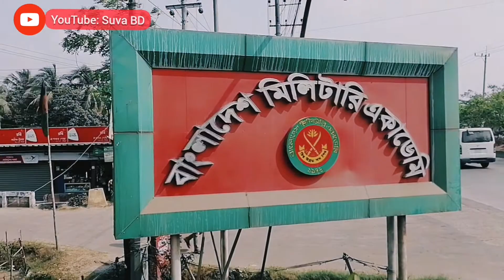জাহাজের মালামাল কিনুন। Ship Breaking Market CTG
Ship Antique Accessories.
In this video, I`ll show you Chittagong Ship Breaking Market which is located in Madambibir Hut Vatiary Shitakundo. In this place, you will buy many Ship Kitchen Accessories crockeries items and various ships items like ship furniture marine item antic peace, etc. Also, you will know kitchen accessories, crockeries price in Bangladesh.